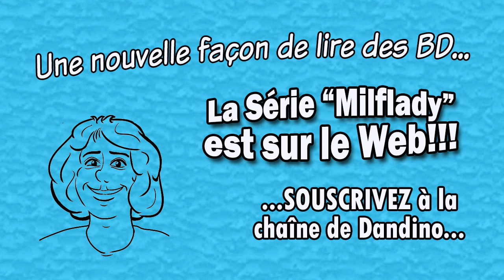Milflady EN FRANÇAIS 01 Faisons Connaissance,Websérie et BD de Daniel Dandino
Voici le premier épisode d'une série de Bande Dessinée dont je fais les dessins et les textes, présentés ici sous formes d'animations originales d'environ 2 minutes. Une Comédie Familiale appelée "Les Aventures de Milflady". Dans les premiers épisodes, nous découvrirons les personnages graduellement...